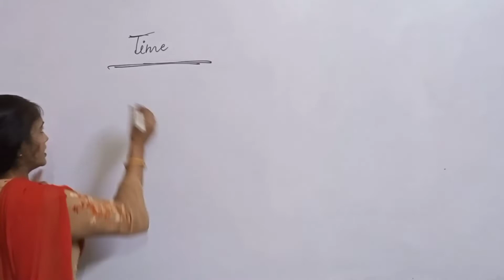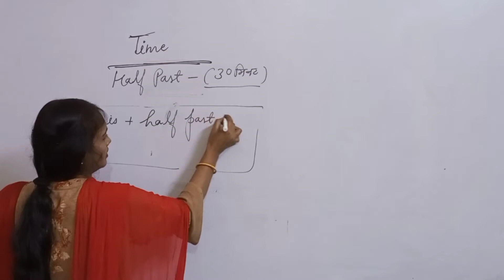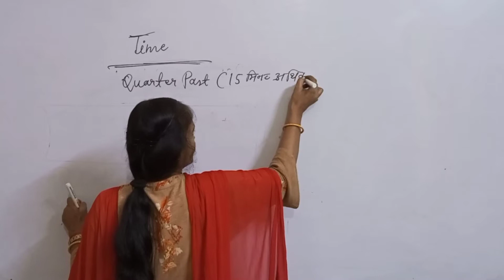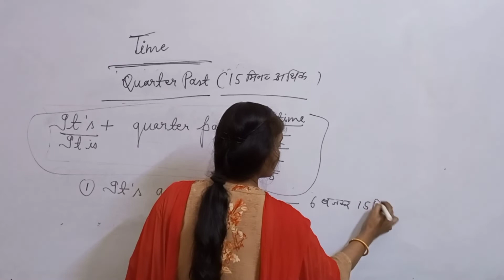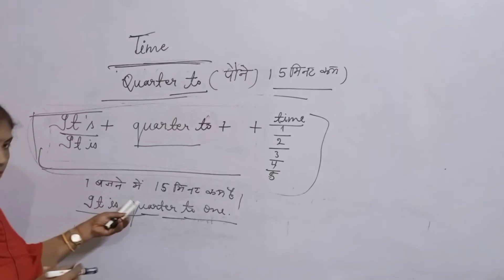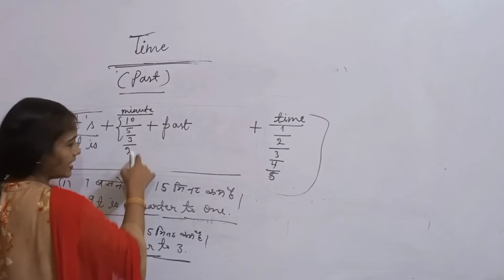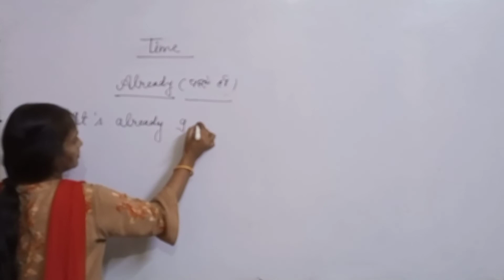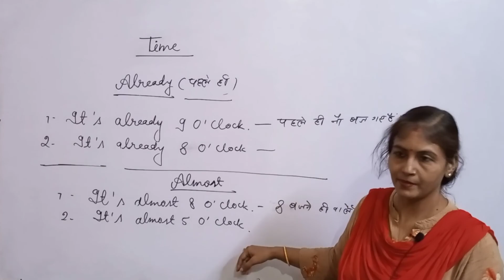How to Say Time in English by Smita Ma'am